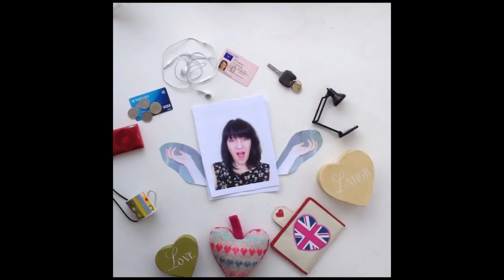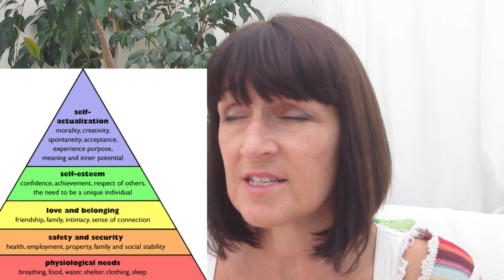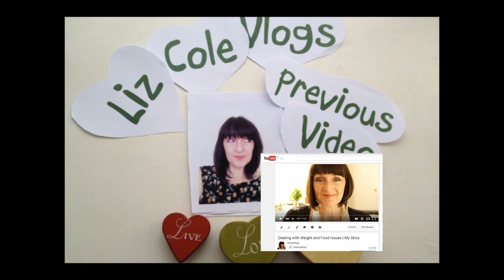Self-Actualization | Liz Cole Vlogs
An update on life and thoughts on Maslow's Hierarchy of Needs and Self-Actualization.